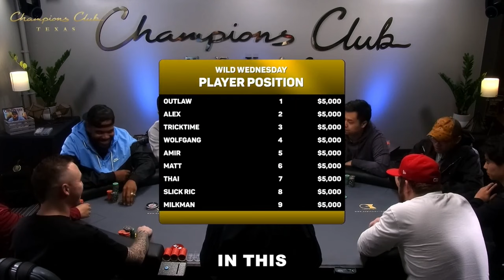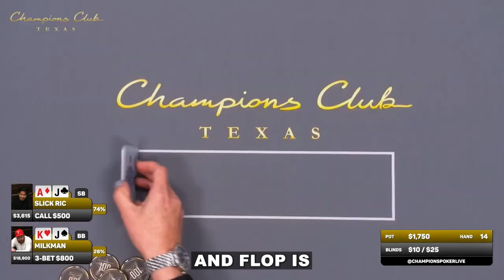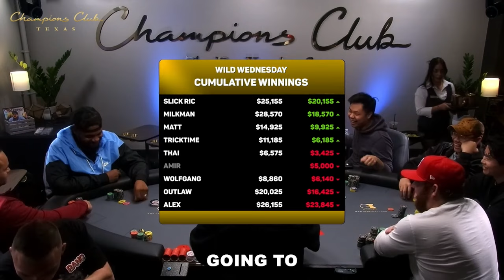NEW BIGGEST CASH SCORE BATTLING AGAINST HIGH STAKES REGS!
GOOD LUCK US HOODIES

Poker Resources:
➤ POKER COACHING PREMIUM PASS (FREE ACCESS FOR 3 FULL DAYS):

00:00 Intro
00:30 Poker Hands
25:10 Outro